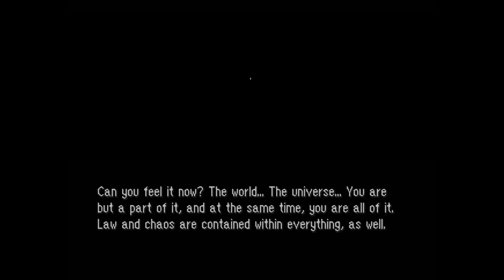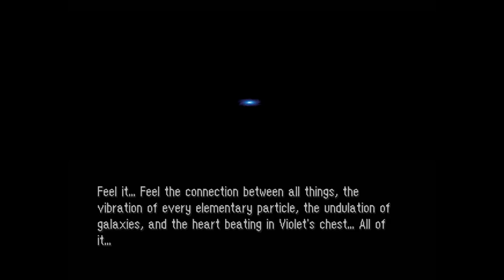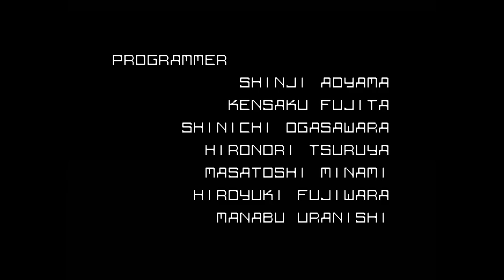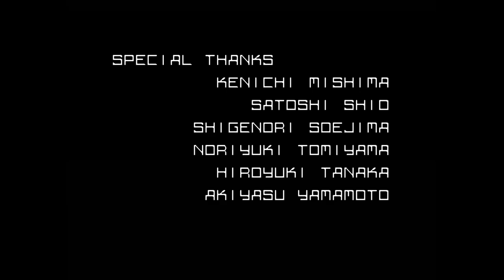Shin Megami Tensei (PS1) - Neutral Ending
Law Hero was a simp and Chaos Hero stole my demon. Both deserved death.
Also banger ending theme